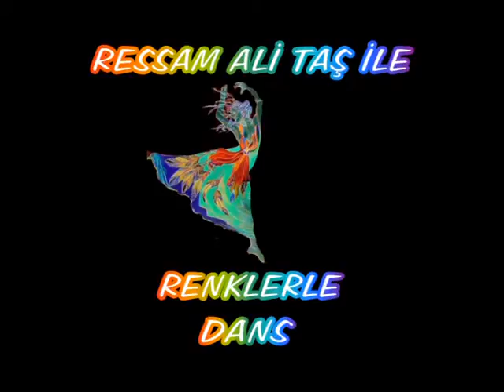RENKLERLE DANS 25